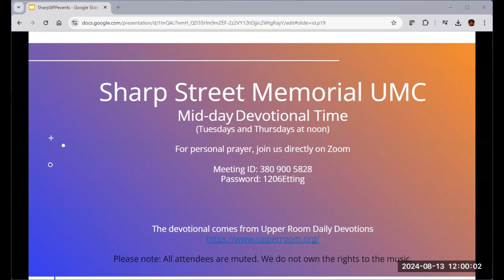Tuesday Devotional Aug 13th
Meditation led by Darrell Taylor